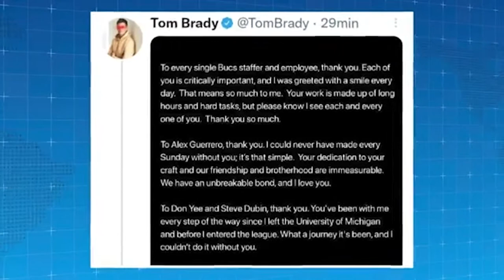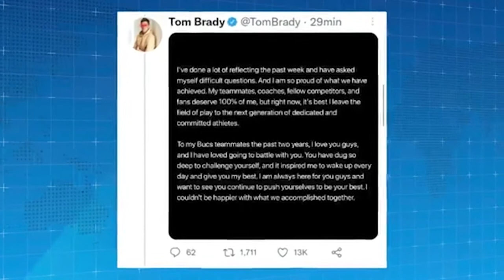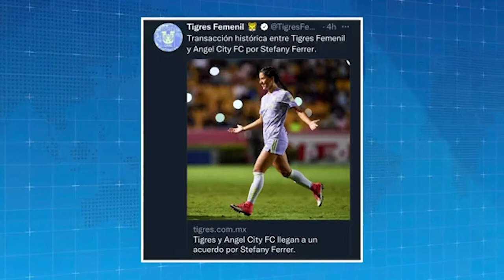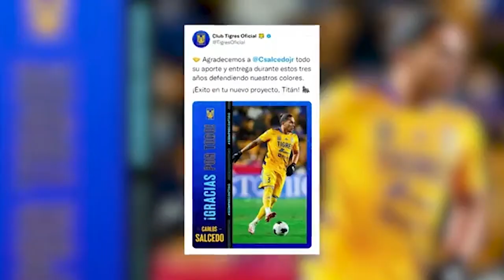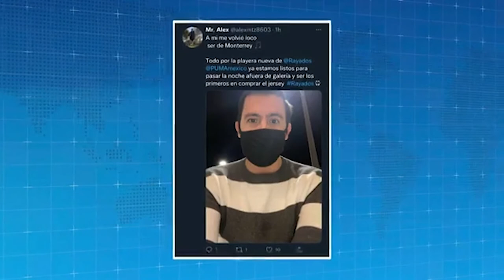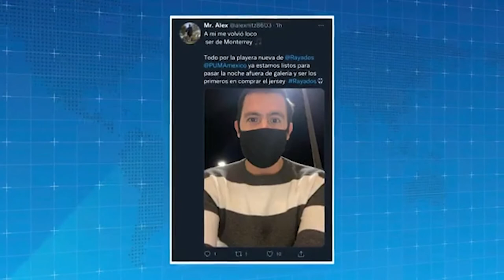Stefany Ferrer y Tigres hacen historia al realizan primera transferencia en México con criptomonedas